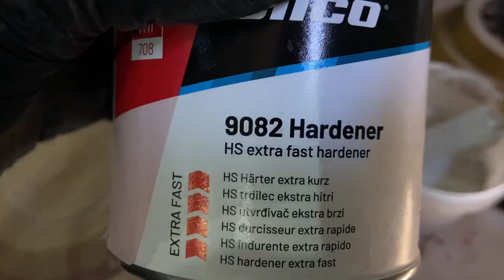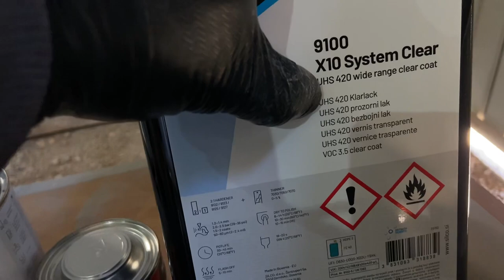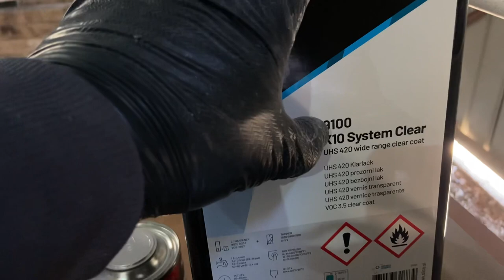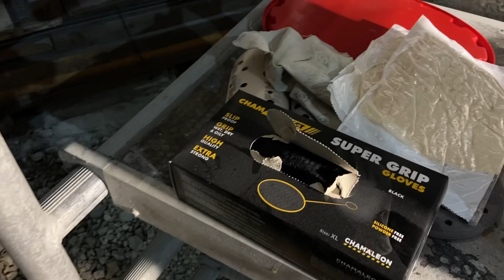“Секреты мастерства: Покраска кокпита на моторной яхте класса люкс”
В данном видео мы показываем процесс полной покраски кокпита моторной яхты класса “люкс”. Мы начинаем с очистки поверхности от старого лакокрасочного покрытия и шлифовки для лучшей адгезии новой краски. Затем выбираем качественные материалы от проверенных производителей и приступаем к покраске, начиная с верха и двигаясь вниз.  После полного высыхания краски покрываем керамикой.В результате получается обновленный и роскошный кокпит яхты.